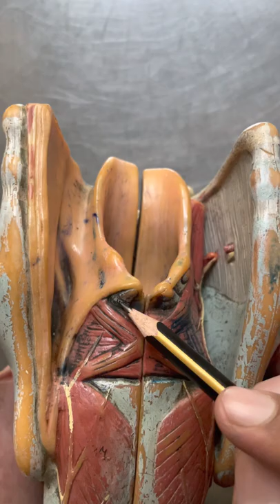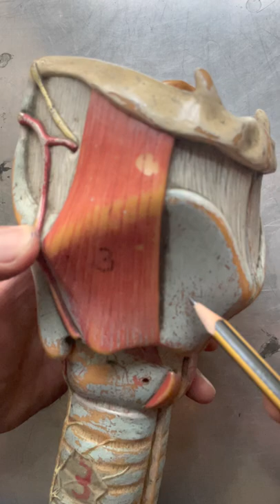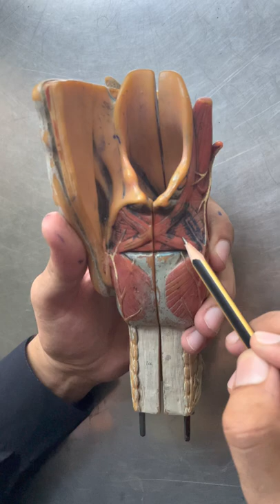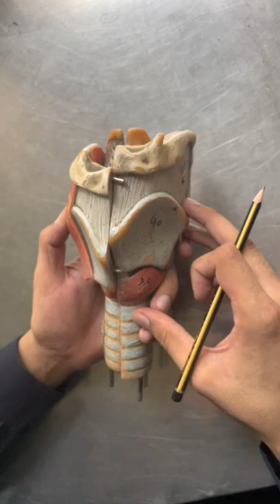Larynx model spotting . All features explained.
Laryngeal muscles
Cricoid cartilage